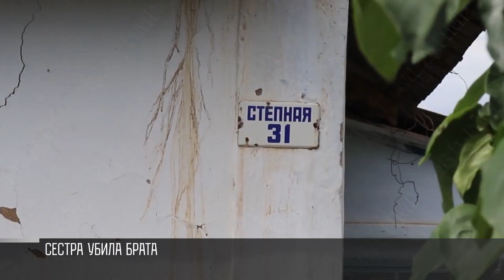ДТП с пострадавшими в Бендерах и Рыбнице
ДТП в Бендерах. Водитель и пассажир – в больнице. Все случилось накануне вечером. «Фольксваген» врезался в дерево. Спасателям пришлось доставать пострадавших с помощью специальной техники. Водитель – в реанимации, у него перелом костей таза, вывих ноги и сотрясение мозга. Пассажир отделался переломом ноги. Сейчас в травматологии. По информации МВД, водитель превысил скорость.